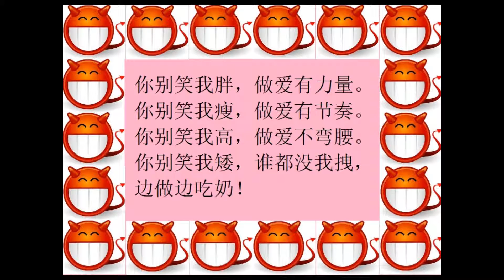大人偷笑 33